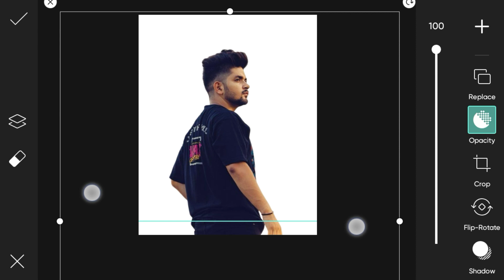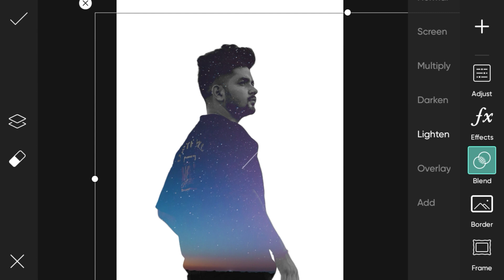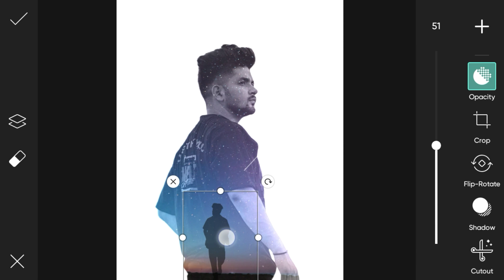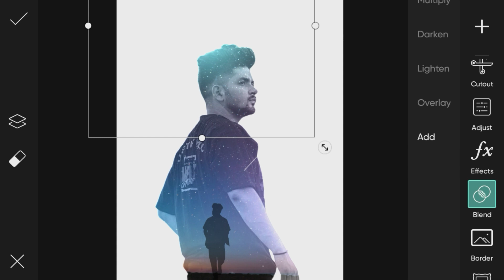Double Exposure photo editing PicsArt | picsart double exposure edit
remove background

Social:-

double exposure photo editing picsart
double exposure photo editing photoshop
double exposure photo editing snapseed
double exposure photo editing lightroom